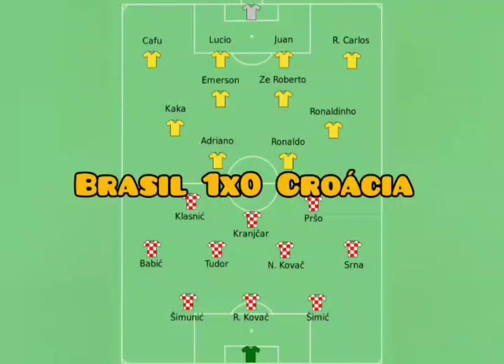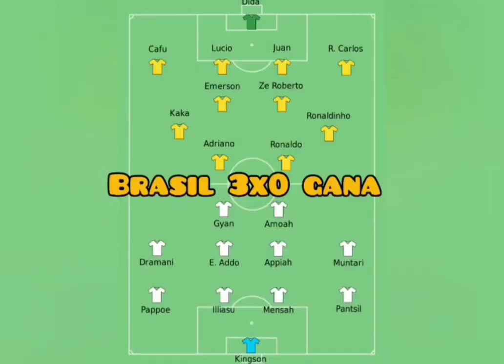Campanha do Brasil na Copa do Mundo de 2006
Campanha da Seleção Brasileira Copa do Mundo de 2006 - Alemanha
O Brasil na Copa do Mundo FIFA de 2006 manteve a situação de único país a participar de todas as edições do torneio da FIFA. A edição de 2006 do torneio marcou a décima-oitava vez que a Seleção Brasileira de Futebol participou da Copa do Mundo FIFA e a quinta vez em que defendeu o título de campeã.